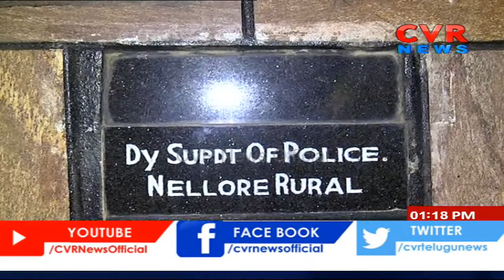Drunken Police ASP Sridhar babu Hulchul In Kovvur | Nellore Dist | CVR News